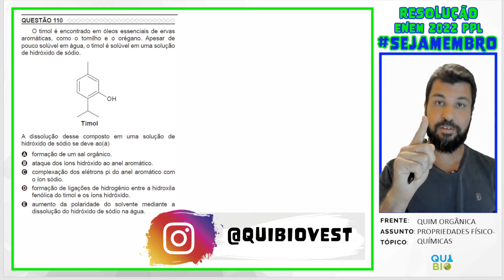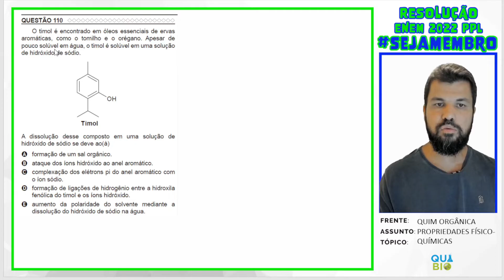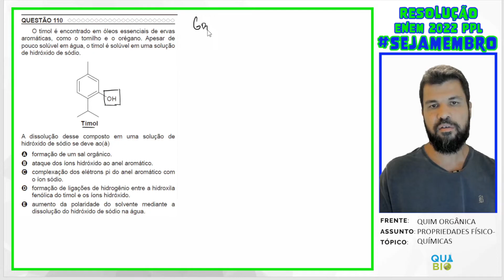ENEM 2022 PPL - Questão 110 - O timol é encontrado em óleos essenciais de ervas aromáticas como o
🔎 Conheça Também.

📝 O timol é encontrado em óleos essenciais de ervas aromáticas como o tomilho e o orégano. Apesar de pouco solúvel em água, o timol é solúvel em uma solução de hidróxido de sódio.
A dissolução desse composto em uma solução de
hidróxido de sódio se deve ao(à)
A formação de um sal orgânico.
B ataque dos íons hidróxido ao anel aromático.
C complexação dos elétrons pi do anel aromático com
o íon sódio.
D formação de ligações de hidrogênio entre a hidroxila
fenólica do timol e os íons hidróxido.
E aumento da polaridade do solvente mediante a
dissolução do hidróxido de sódio na água.